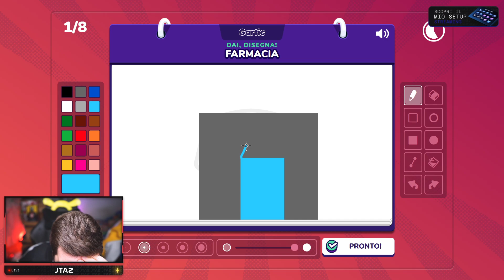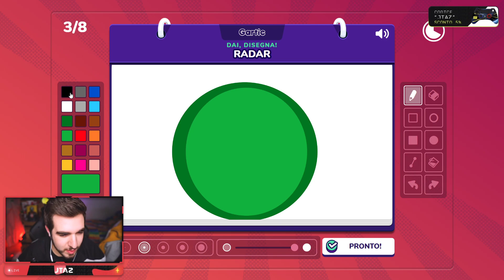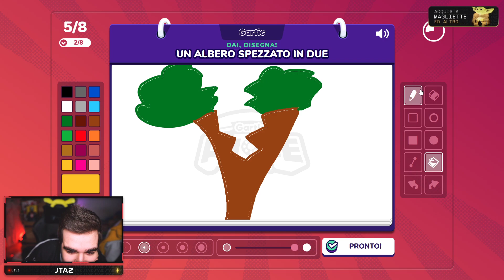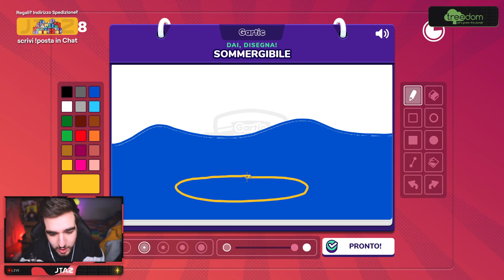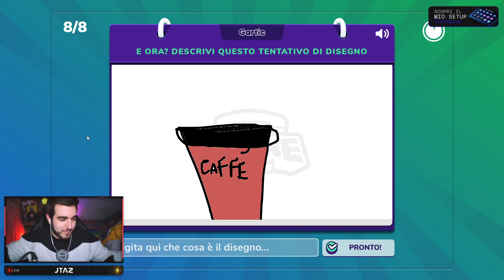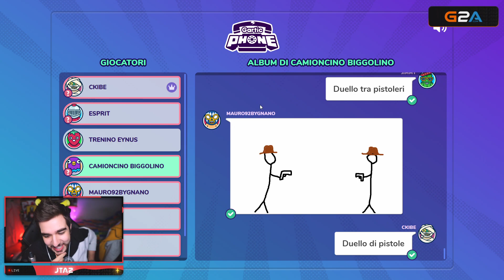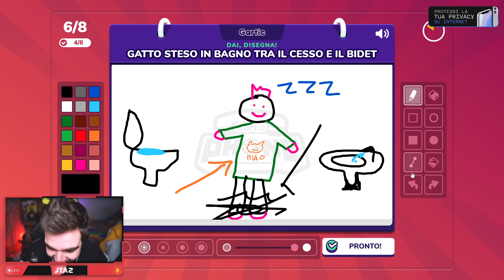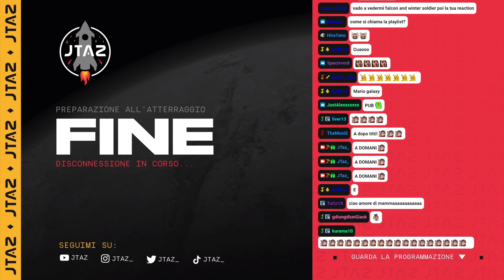GARTIC PHONE (Impostore) CKIBE, GATTO, TERMOS, SOLOUMIDO 🚀 (09-04-2021)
0:00 4 Chiacchiere
12:00 Gartic Phone